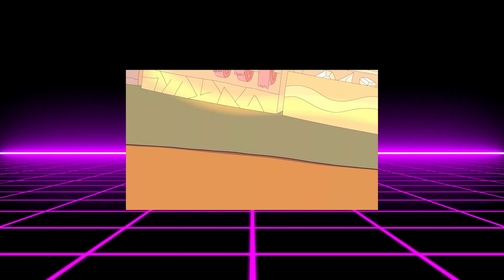OK K.O.! Let's Be Heroes [Corto] - Enid [Español de España HD]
¡Visita este enlace para ver esta serie en Español de España!

K.O. estropea algo muy importante para Enid.

Este corto se emitió por primera vez el 16 de Enero de 2018. Estudio de animación: Rubber House.

Voces presentes:
-Elena Rey (Kaio Kincaid, "K.O.")
-Laura Peña (Enid Mettle)
-Víctor González Fraile (Radículas X)
-Miguel Ángel Muro [Voces adicionales - Mosca]
-Miguel Campos [Voz en Off]

¡Apoya esta serie viéndola por medios oficiales siempre que puedas! Cuanta más audiencia tenga, más episodios se adaptarán.